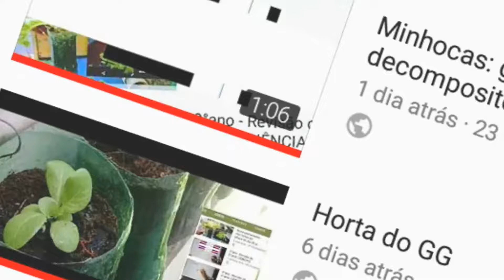Colhendo alface orgânica. 🌱